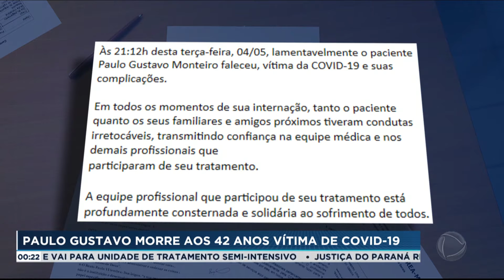Paulo Gustavo morre de Covid no Rio, aos 42 anos